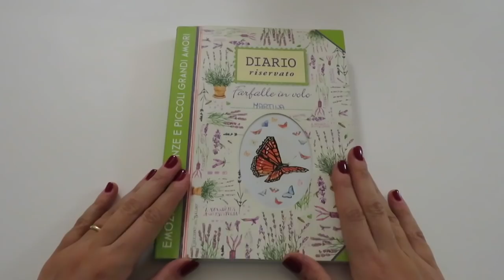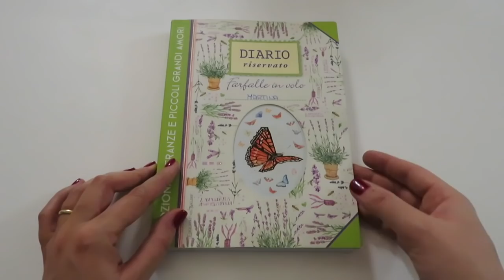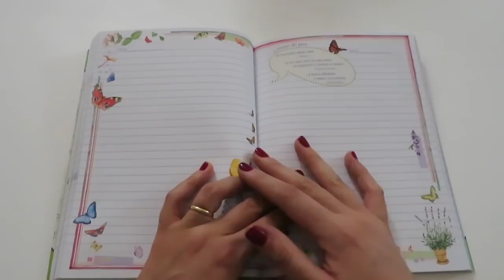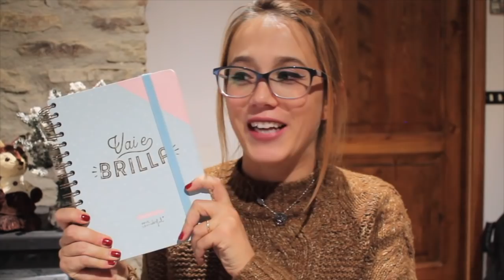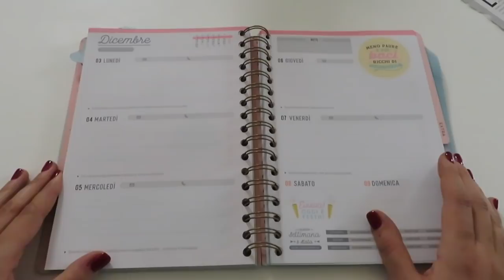Diari, quaderni e agende... Quanto scrivo? | I Libri dell'Avvento